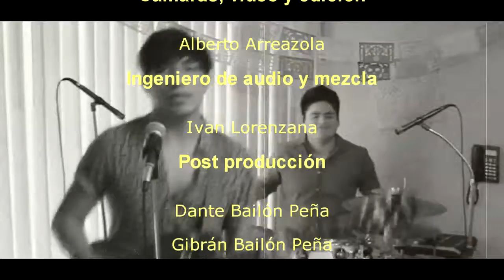“Estrellas en el mar” a cargo de Delaura. (Rock alternativo)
🥰 Seguimos en el "Festival Amoroso", por el respeto y la diversidad en la era COVID con una propuesta musical fresca y energética de rock que en sus canciones fomentan el valor de la amistad entre la niñez, su familia y sus mascotas.
“Estrellas en el mar” a cargo de Delaura.